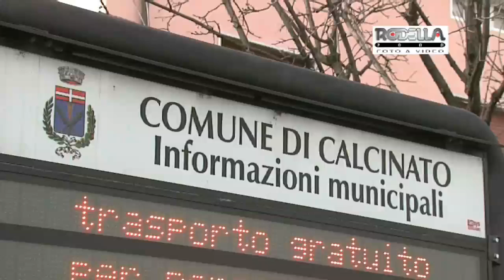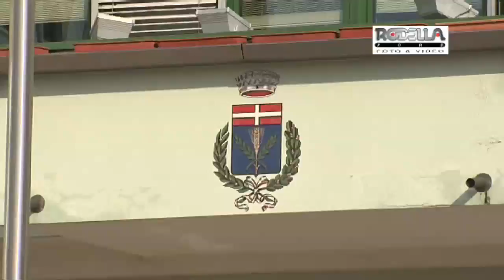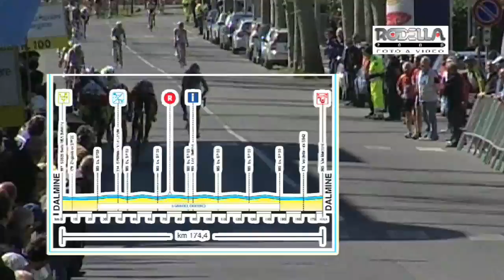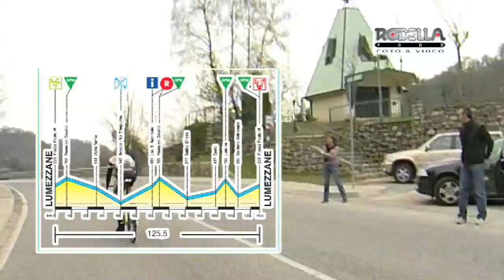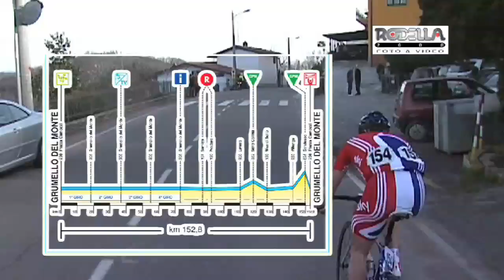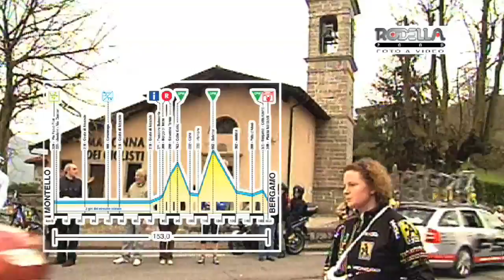Settimana Lombarda, presentata la 40a edizione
Riflettori puntati sulla prova organizzata dal Gs Domus